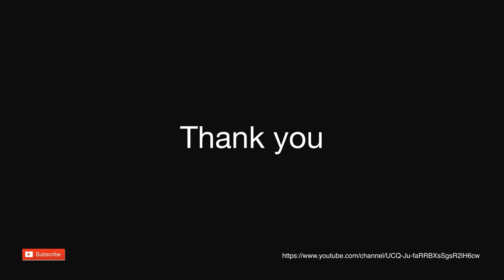Speed Drawing Minion & Kid [Drawing Hands]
미니언(Minion)과 꼬맹이 With 바나나 그림이예요.~
광목판넬위에 아크릴 물감으로 작업 했어요~
사이즈는 30X30cm 예요.